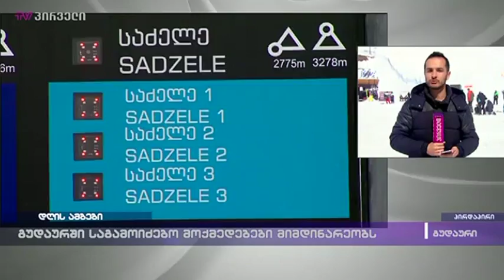გუდაურში საგამოძიებო მოქმედებები მიმდინარეობს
მეორე დღეა ქართველი და უცხოელი სპეციალისტები გუდაურში საბაგიროზე მომხდარი ავარიის მიზეზებს იკვლევენ. გამოძიება ორ ეტაპად ჩატარდება. საბაგიროს ტექნიკურ მახასიათებლებთან ერთად ექსპერტები დოკუმენტაციას შეისწავლიან.